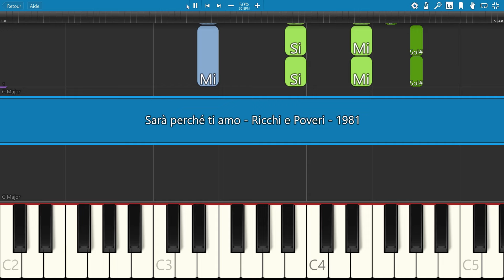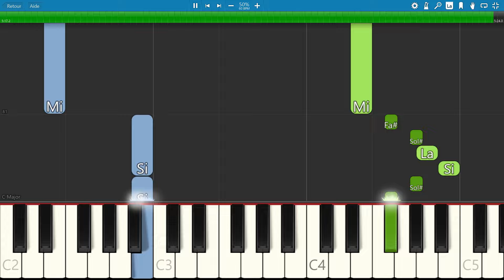SLOW piano tutorial "SARA PERCHE TI AMO" with free sheet music (pdf)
"Sarà perché ti amo"  (It must be because I love you) is a song by Italian pop group Ricchi e Poveri, released in 1981.